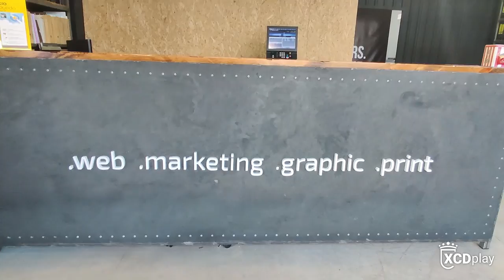🎙️ Presentación de Brian Martín como nuevo jugador del Xerez 🆕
Brian Martín ha sido presentado oficialmente como nuevo jugador del Xerez CD en las instalaciones de Book.